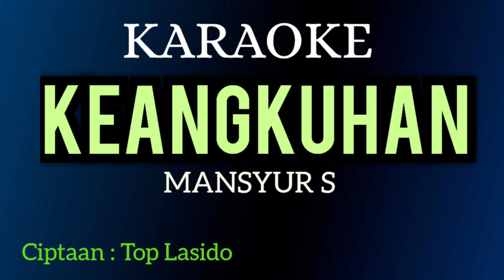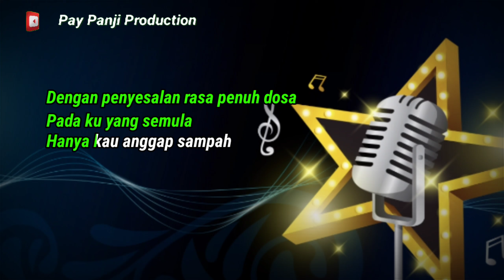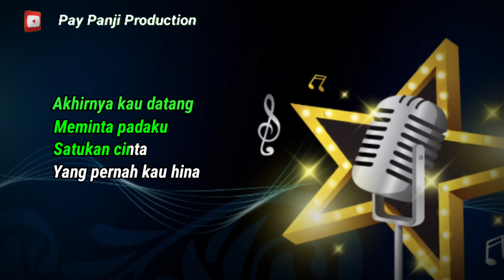KEANGKUHAN - Mansyur S ( KARAOKE DANGDUT NADA COWOK COVER KORG PA700 )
Musik dalam video ini di rekam menggunakan style keyboard KORG PA700, full lirik lagu berjalan, terimakasih yang selalu setia di Chanel saya, semoga terhibur selalu